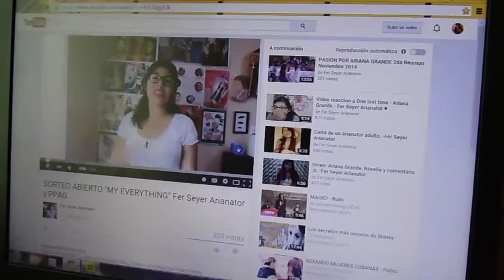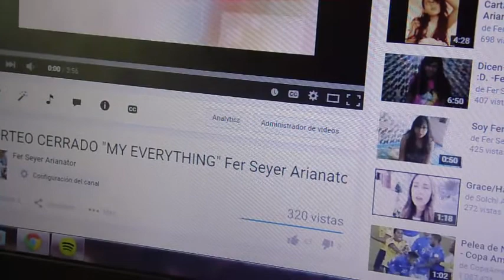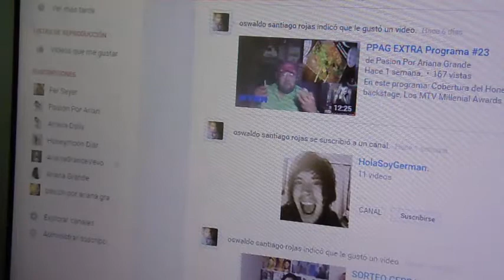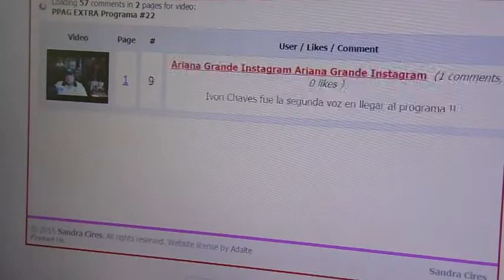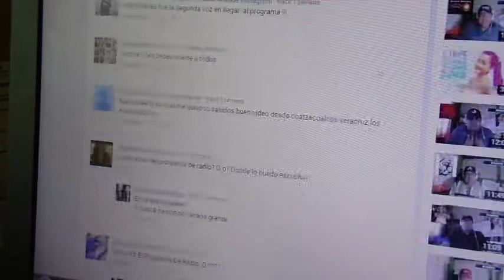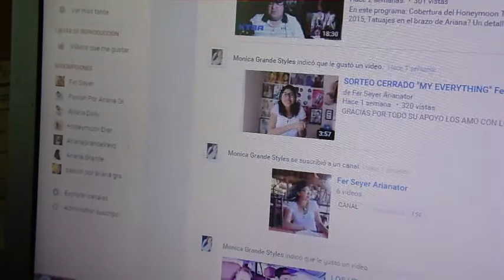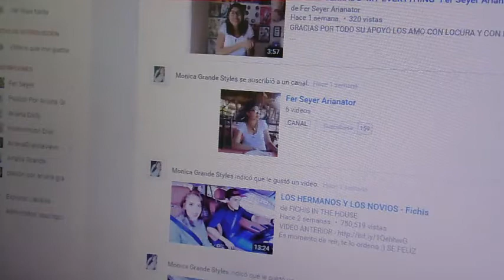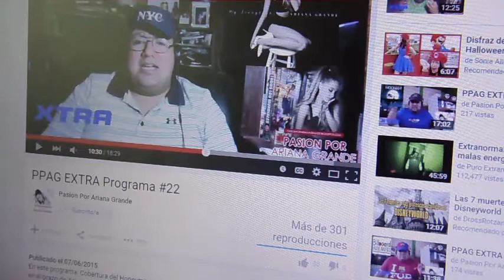GANADORES DEL SORTEO MY EVERYTHING Y YOURS TRULY PPAG Y FER SEYER ARIANATOR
GRACIAS POR TODO SU APOYO LOS AMO CON LOCURA Y CON PASION!!  PARTICIPEN

ASK
ask.fm/FerSeyer

Escuchame en pasion por Ariana Grande Todos los domingos